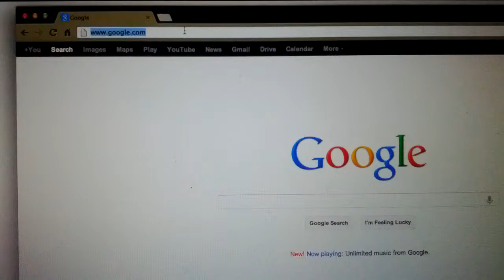2013-05 Telus Android 911